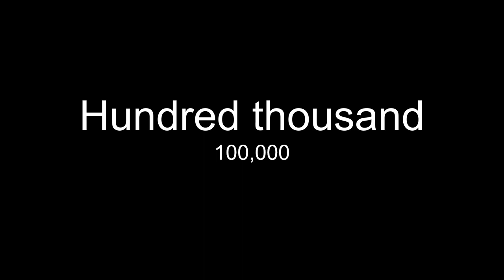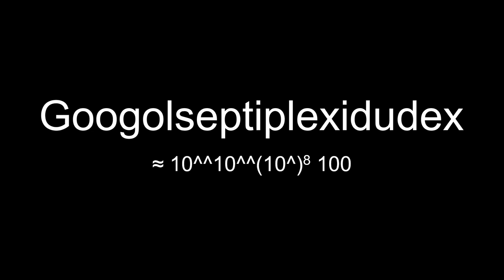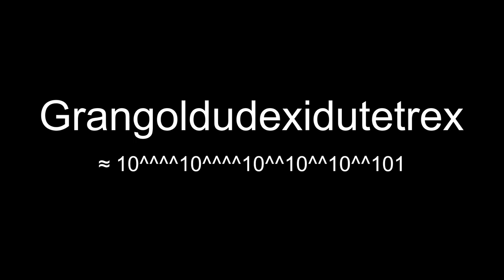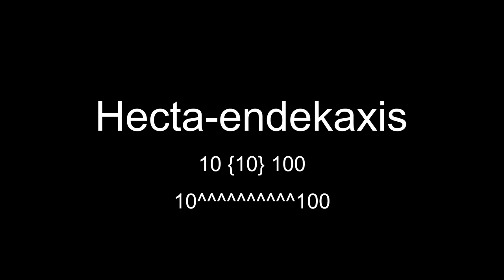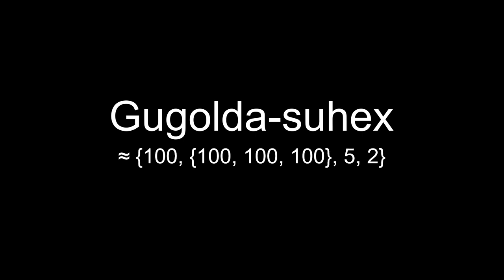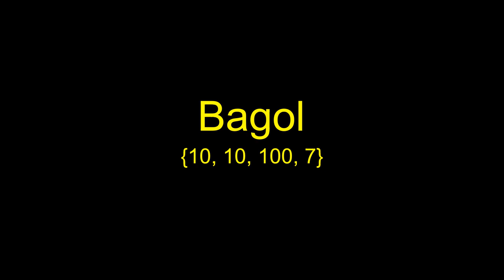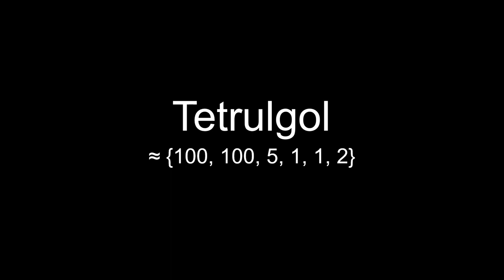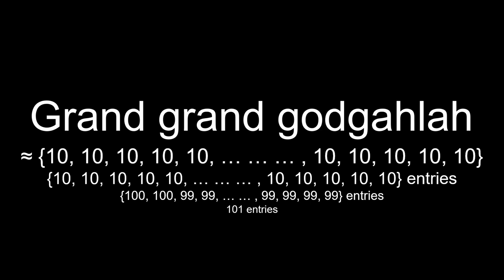Ultimate List of Large Numbers part 1/4 (The start!)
Grab your Popcorn and Food, then sit down because this is a very long video! It is 3 HOURS and 27 MINUTES! which is crazy. This is a archive of a Deleted Douglas Shamlin Jr video so this ante my video.

Ultimate List of Large Numbers - Part 1 of 4 | The Beginning!